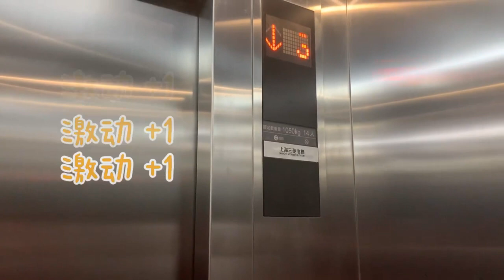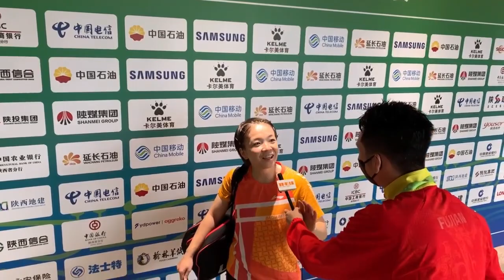全运vlog 2：万事俱备静待开始 谌龙李诗沣现身场馆（结尾有彩蛋）